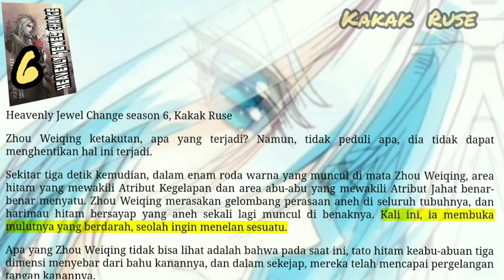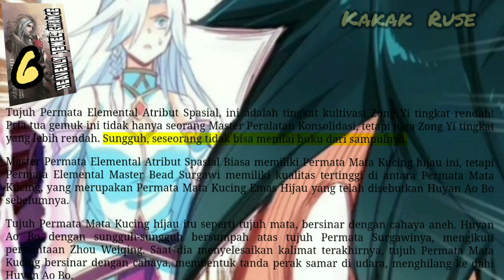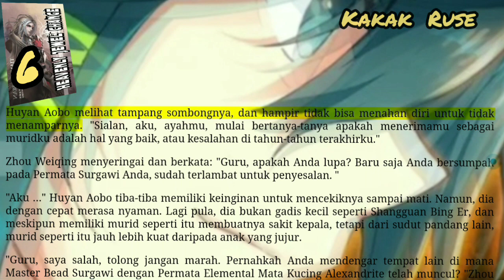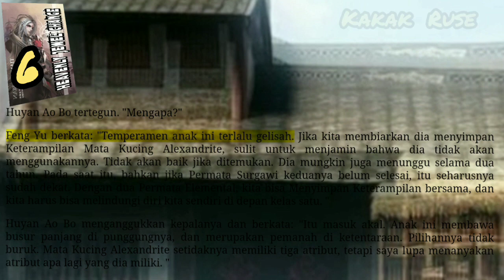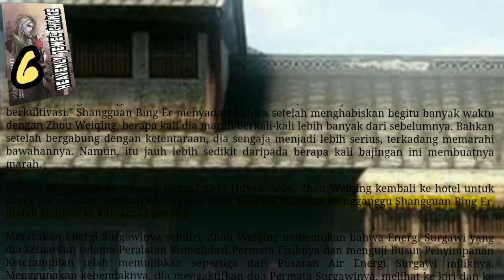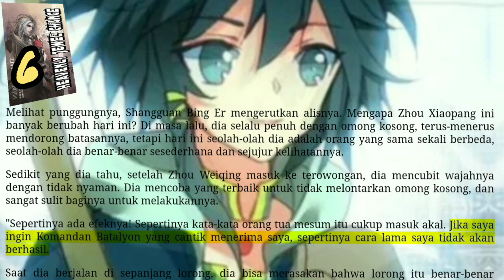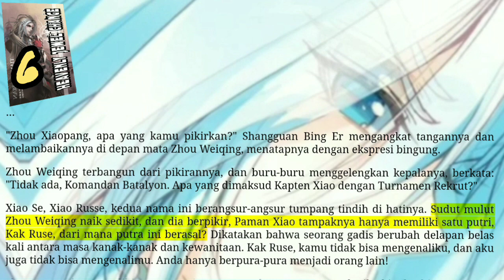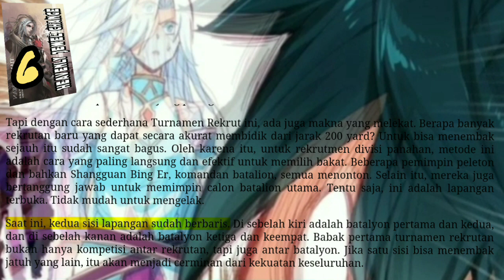Kakak Ruse, HJC 6